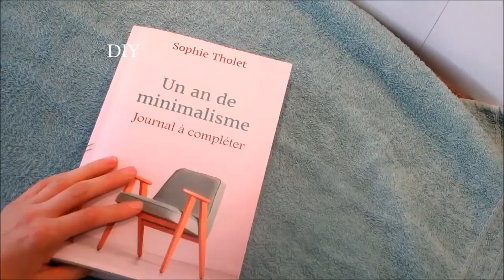J'abandonne les réseaux sociaux | Instagram, Facebook, Twitter, Snapchat, Tik Tok...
1. Trop de pression
2. Trop toxique
3. Trop inutile
4. Trop intrusif

♡ Les listes de produits ZERO DECHETS, LIVRES ET CO que j'ai testé et que je valide

Bisous,
Sophie